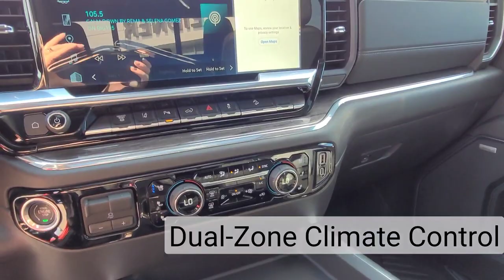2024 Chevrolet Silverado LTZ / 3500HD / Truck / Sterling Grey Metallic - 24N015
5640 Highway 2A, Lacombe, AB T4L 1A3